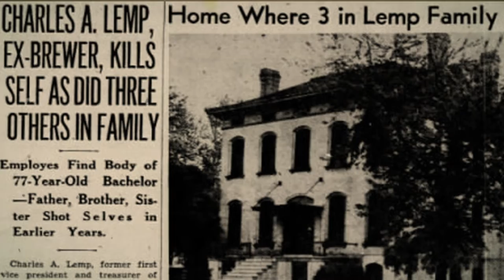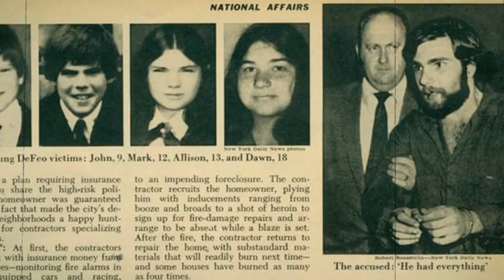The Untold Secrets of Mysterious Phenomena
In this video, I'm going to reveal the 5 secrets to the mysteries of haunted houses.

May-Stringer is one of the most popular haunted houses in Florida, and I'm going to show you why. Plus, I'll reveal the real secrets to other famous haunted houses around the country, and explain why they're so famous. Finally, I'll tell you the one haunted house that nobody knows about, and why it's one of the scariest in the world.

So whether you're a scaredy cat or you love a good scare, be sure to watch this video for all the secrets to mysterious phenomena!

All images and clips were fairly used during the making of this video for educational and relaxing purpose.